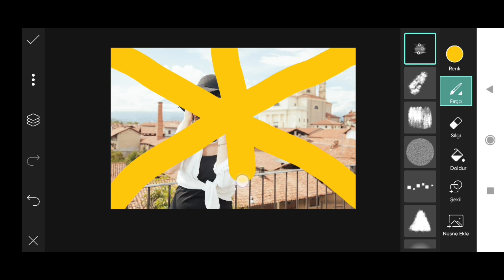How to Picsart Photo Editing #13579